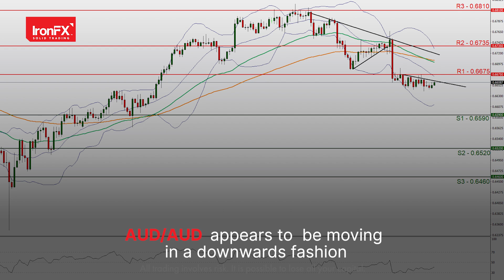US CPI rates due out today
The US CPI rates for August are set to be released later today, while the UK’s GDP rates for July came in lower than expected, which could weigh on the pound. In Europe, ECB's McCaul is scheduled to speak during today’s session.

Additionally, the European Court of Justice upheld a $2.6 billion antitrust fine against Google (GOOG), which may impact the company’s stock price. Meanwhile, Apple (AAPL) was fined $14.4 billion yesterday following a ruling by Europe’s top court.